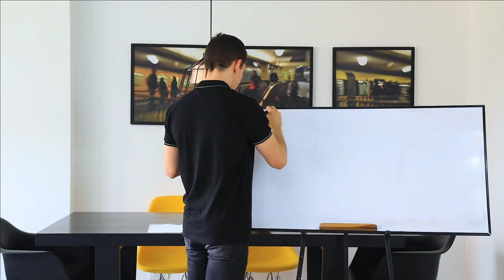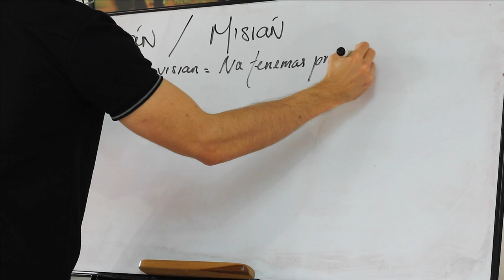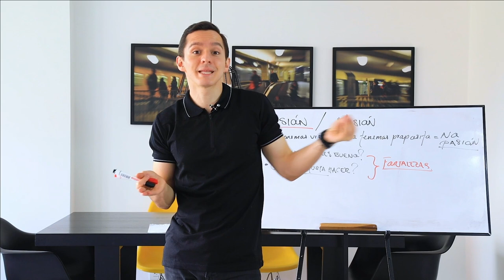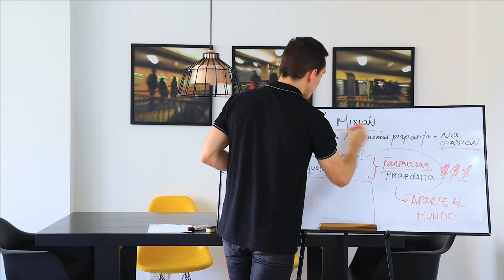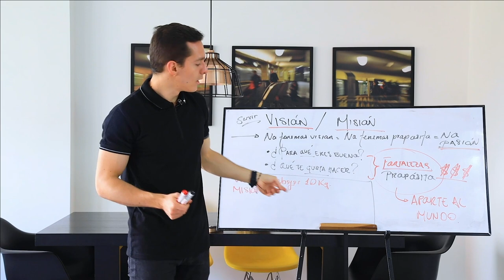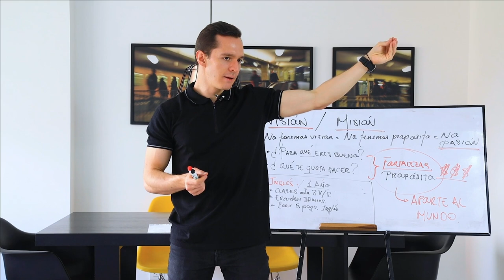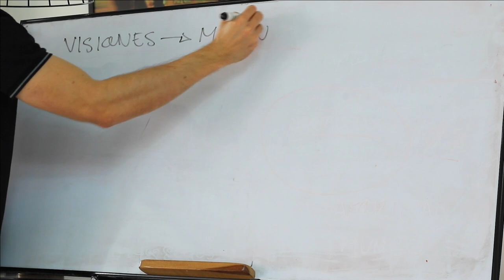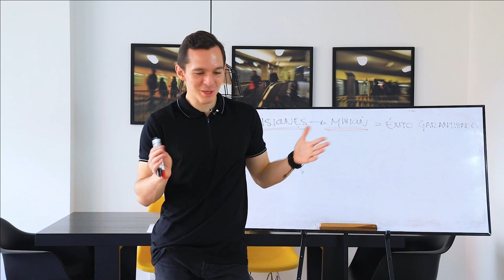VISIÓN Y MISIÓN🚦: Los pilares para lograr cualquier objetivo (ARQUITECTURA DEL ÉXITO) Juan R Roldán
Conoce por qué una visión nítida acompañada con una misión definida y planificada es quizás lo que te hace falta para lograr tus objetivos.

Si aún no haces parte del negocio de Gano, no estás en proceso de ingresar al proyecto con nadie y quisieras construir una fuente de ingreso durante los próximos años de tu vida a través del mercadeo en red que te permita alcanzar libertad financiera, contáctame y deja tus datos en el correo:

Algún integrante de nuestro equipo o incluso yo mismo, te estaremos contactando próximamente.

Un saludo especial y nos vemos pronto!

Cordialmente,
Juan Ricardo Roldán.